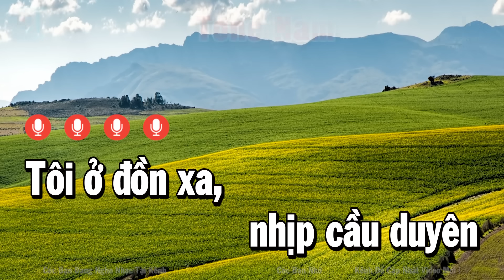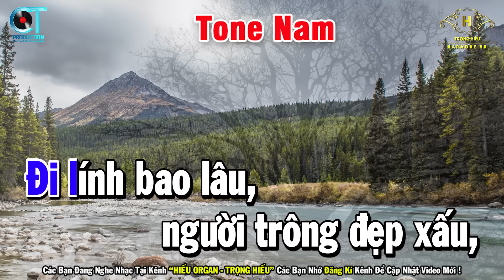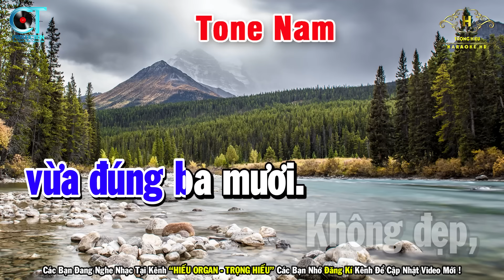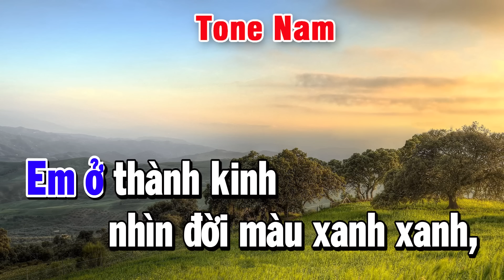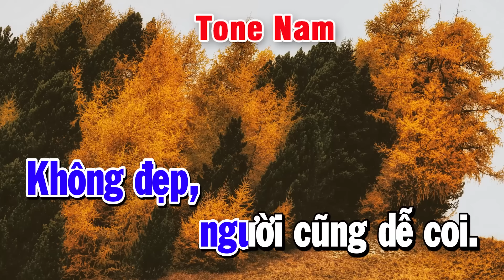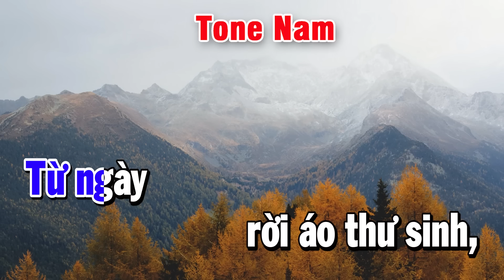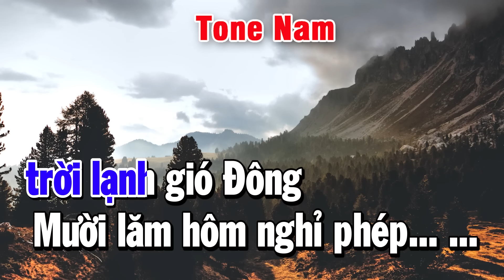Nhịp Cầu Tri Âm Karaoke Tone Nam Nhạc Sống | Style Bolero Pro TH 1 | Trọng Hiếu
Bài Hát Nhịp Cầu Tri Âm Karaoke Tone Nam Nhạc Sống | Style Bolero Pro TH 1 | Trọng Hiếu